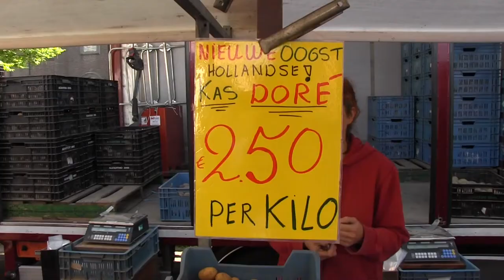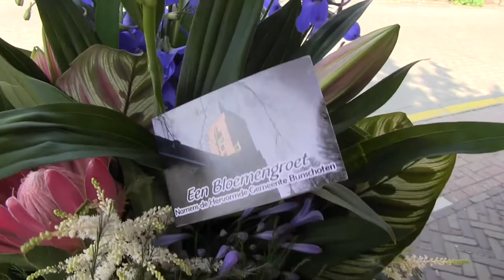de Aardappeleters deel 1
De Aardappeleters  deel 1 van 2